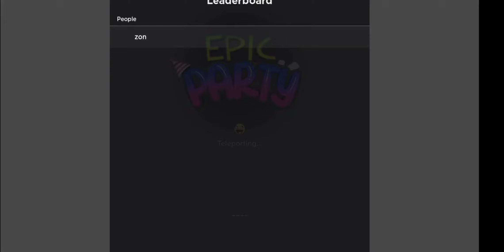epic minigames: all nighter badge